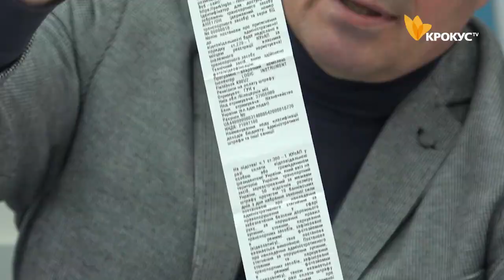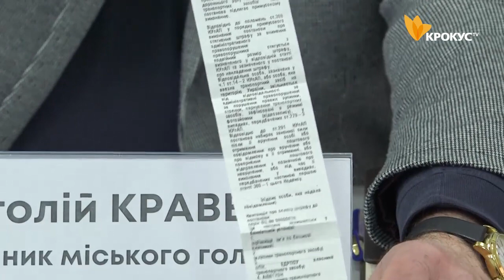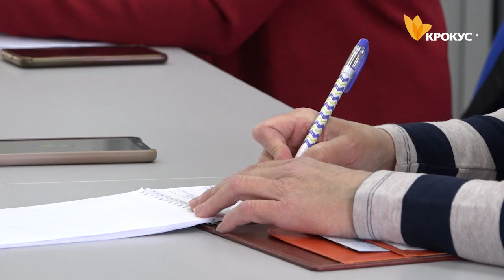Новини Білої Церкви: Нові штрафи від міських чиновників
В Білій Церкві штрафуватимуть за "неправильне" паркування. Навіть власників автівок, а не лише їх керманичів.